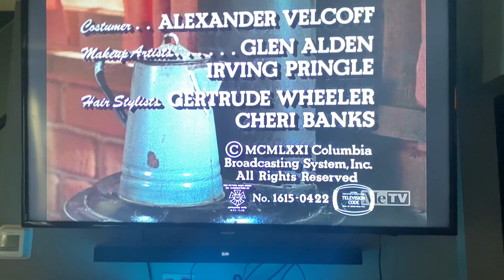CBS Television Network/CBS Television Distribution (1971/2007) #8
Taken from today’s MeTV rerun of Gunsmoke. This came from the 23rd episode of Season 16. 1 episode left and on to Season 17 I go.